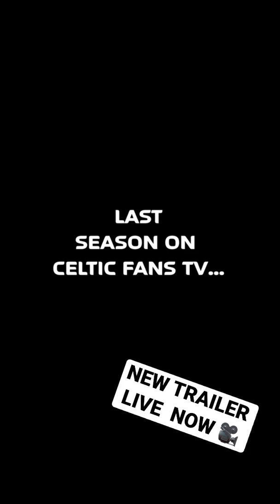celticfc Full video on our channel now 🎥🍀